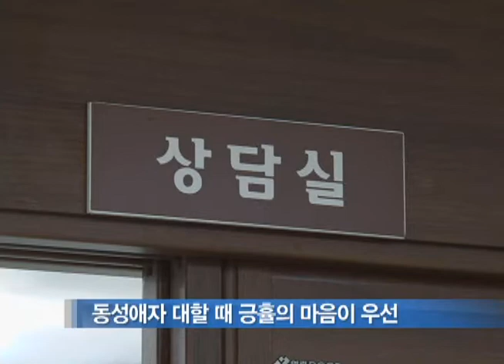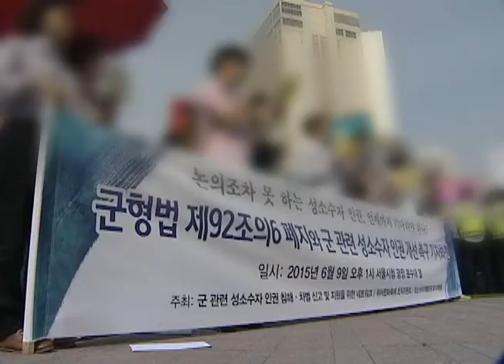[CBS뉴스] 동성애에 대한 목회적 돌봄도 필요해